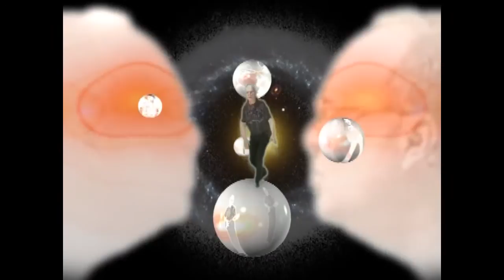Outside of Time and Space (Part One) - Dee Long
To buy the DVD Outside of Time and Space, and see the Bonus Material and CD, go
Bullseyecanada.